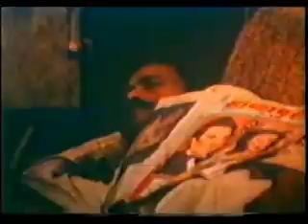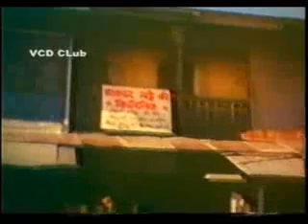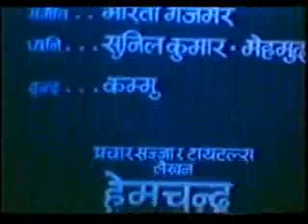चलचित्र साईनो Nepali film saaino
It is old film of NepalI language . It is made contest of nepali societies ...
producer : Malatee Rai..